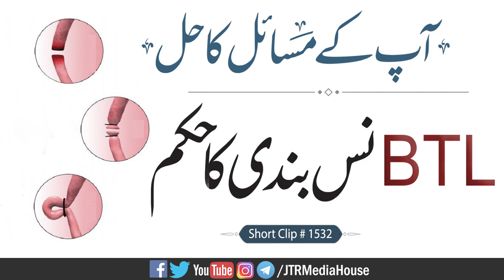BTL Nas Bandi Ka Hukm? | Jamia-Tur-Rasheed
BTL Nas Bandi Ka Hukm?
 نس بندی کاحکم؟
مفتی فیصل احمدصاحب
استاذ جامعۃالرشیدکراچی